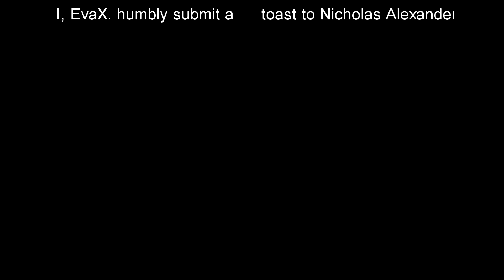Mendes The Movie (2020) [LEAKED]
So apparently there's some movie Doggis Pictures has planned years ago(?) that never has published in that release date, so someone went to the (abandoned) studios and found this. Someone sent this to me and here i am uploading this.

the story is fake obviously
context is diogo has the picture of the failed movie (seen as the thumbnail of the video)
no the person seen in the video is not me if you saw me doing too much Doggis videos i want to stop that since someone said i'm obsessed with Doggis and moved on from me
really i don't have ideas for videos and things